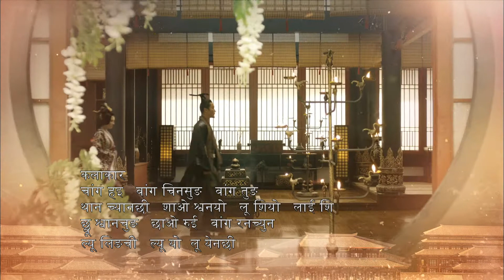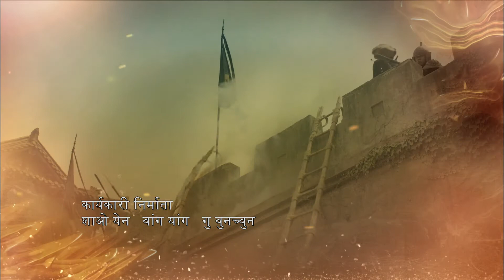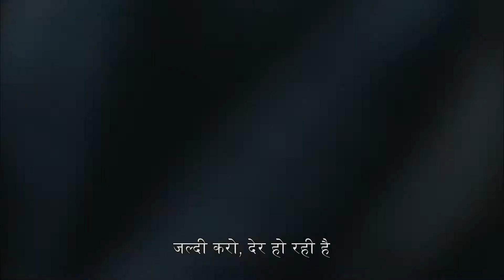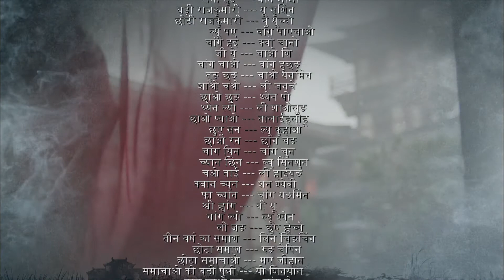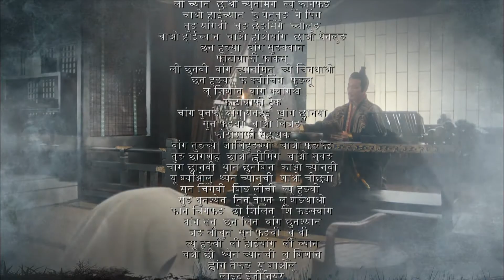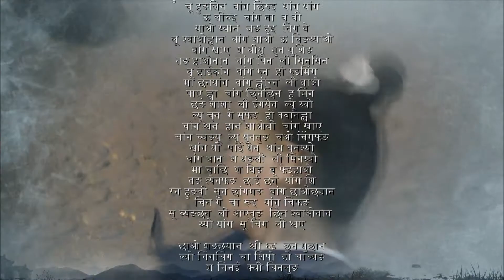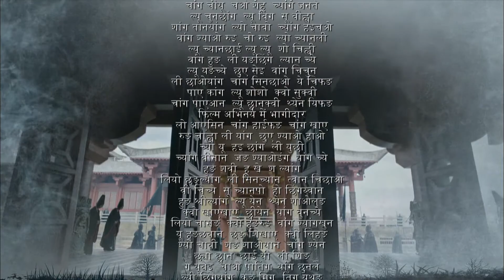【वेशभूषा नाटक】The Advisors Alliance EP30 大军师司马懿之军师联盟|Hindi Sub